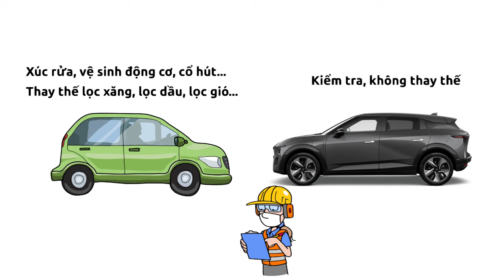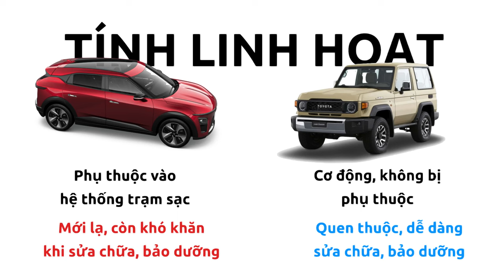So sánh Vinfast VF7 tiêu chuẩn dưới 1 tỷ với Hyundai Tucson, Mazda CX5, Ford Territory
Vinfast VF7 tiêu chuẩn, tại sao sẽ là một trong những đối thủ vô cùng khó chịu đối với các mẫu xe xăng như Hyundai Tucson và Mazda CX5. Với mức giá niêm yết từ phía nhà sản xuất là 850 triệu đồng, VF7 có những ưu điểm nào cần phải phát huy và nhược điểm nào cần khắc phục, để có thể dành trọn niềm tin đến từ người tiêu dùng. Hãy cùng chúng tôi phân tích và mổ xẻ trong video clip này ngày hôm nay!

-THIẾT KẾ WEBSITE Ô TÔ CHUYÊN NGHIỆP